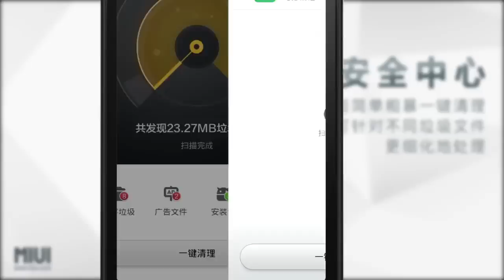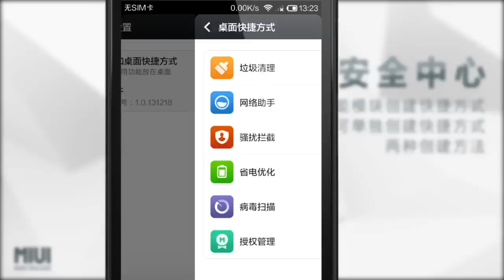MIUI第172周 4.1.10更新推荐中文版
MIUI is one of the most popular Android ROMs in the world. It is based on Android 2.3 and 4.1, featuring a rich user experience and user customizable themes. MIUI is updated every Friday based on feedback from its users.